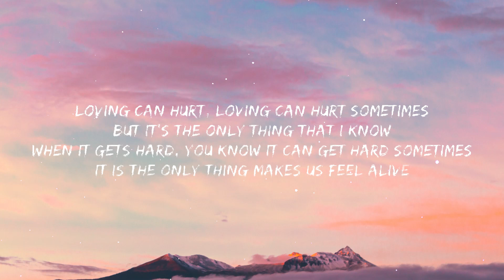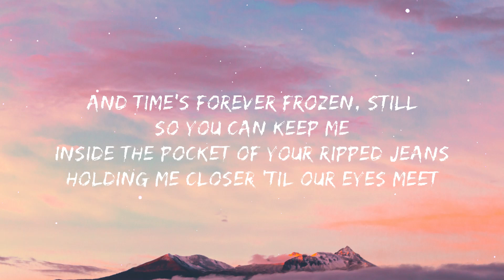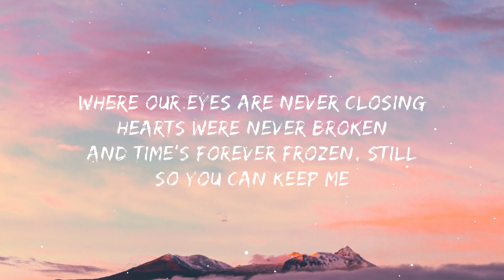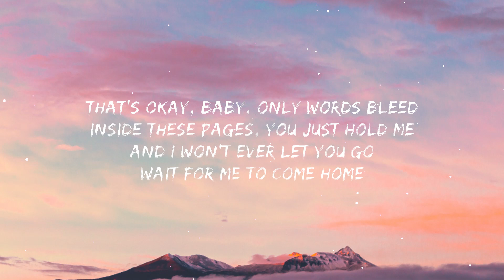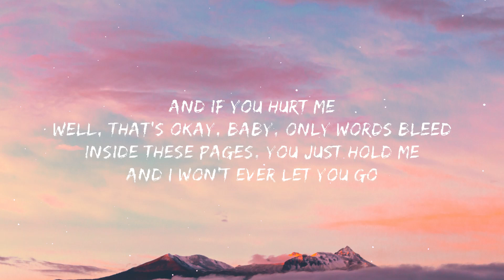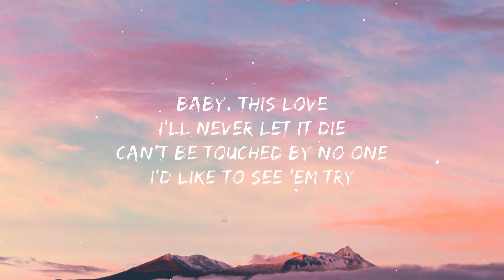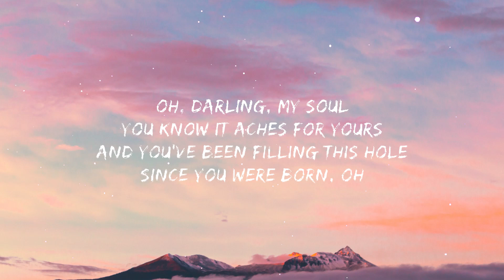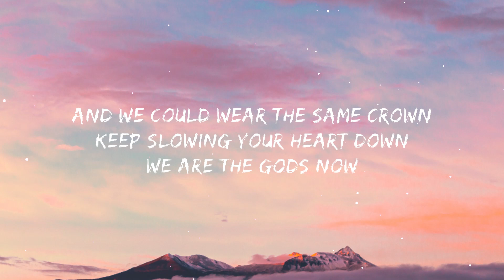Ed Sheeran - Photograph (Lyrics) | James Young, Halsey, The Kid Laroi Ft. Justin Bieber,...(Mix)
"Photograph"